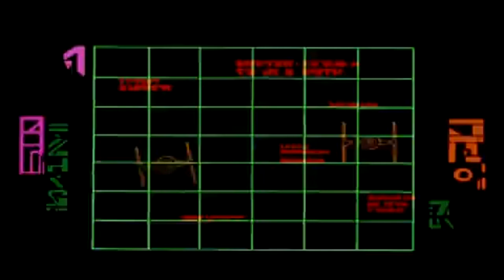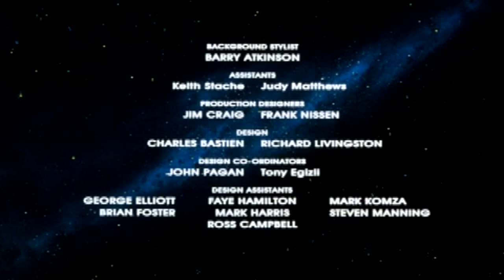Star Wars Droids - Season 1 - Episode 3 - The Trigon Unleashed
After Thall and R2-D2 set off in the White Witch to destroy the Trigon One, C-3PO & Kea are attacked by the Fromm gang.